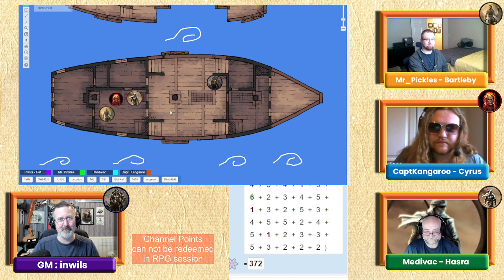Mythras Actual Play: Tackling Insanity #4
With our fearless adventurers safely on board the ship and heading towards Winvine, they probably think it is going to be smooth sailing from here on it. However, the sea has other things in store for them!
Hasra teaches a new recruit how to fish, Cyrus starts to compose a battle plan to deal with Melanie and Bartleby learns that the fable sea goblins actually exist!

0:00:00 - Introductions
0:12:08 - Sending out the rescue boat
0:53:30 - Battle plans are made!
1:09:01 - Fishing lessons
1:55:38 - Journey ashore
2:29:08 - Woken in the night!